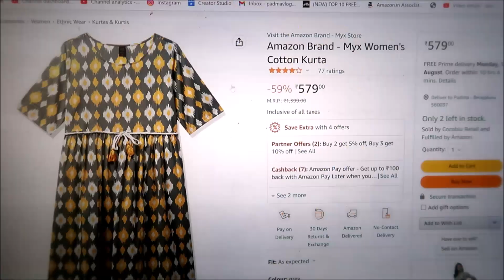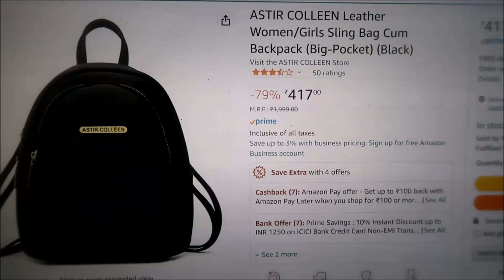4 Bedroom Villa Tour | So Excited | Staycation with Friends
✨✨PRIME DAY SALE 23 -24 JULY✨✨

Buying Links :

PRIME DAY IS HERE!!

Buying Links:

1. Evolove Women's Cotton All Over Print Maxi Maternity/Feeding Nighty

2. Evolove Women's Cotton All Over Print Maxi Maternity/Feeding Nighty

3. Amazon Brand - Myx Women's Cotton Regular Kurti

4. BIBA Women Kurta

5. WildHorn Leather Sling Bag